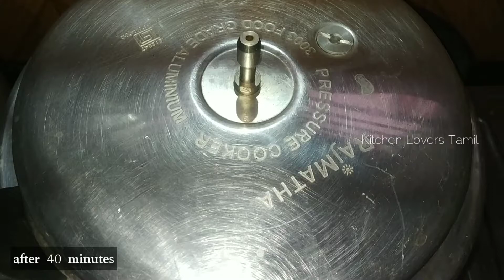Easy Birthday cake recipe without oven in tamil 3 பொருள் போதும் black forest Birthday cake in tamil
In this video how to make homemade black forest Birthday cake in tamil black forest cake is very famous cake
We make black forest Birthday cake in easy and simple method
Easy black forest cake recipe in tamil
No maida
No wiping cream
No egg
No electric beater
No oven
No butter

பிளாக் ஃபாரஸ்ட் பிறந்தநாள் கேக் :
 3 பொருள் இருந்தா போதும் சட்டுனு பிளாக் ஃபாரஸ்ட் பிறந்தநாள் கேக் சுவையில் எளிமையாக பிறந்தநாள் கேக் செஞ்சுரலாம்
மைதா இல்லாமல் ஓவன் இல்லாமல் பட்டர் இல்லாமல் முட்டை இல்லாமல் விப்பிங்கிரீம் இல்லாமல் எலக்ட்ரிக் பீட்டர் இல்லாமல் குக்கரில் பிறந்தநாள் கேக் அதுவும் பிளாக் ஃபாரஸ்ட் பிறந்தநாள் கேக் சுவையில் எளிமையாக செய்யும் முறை

Thankyou